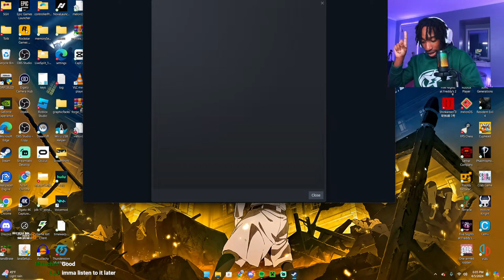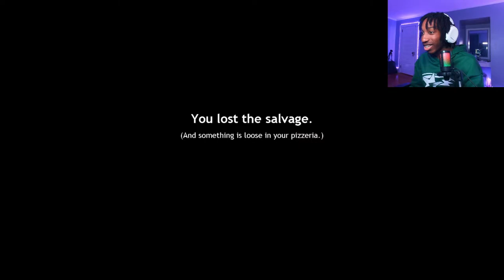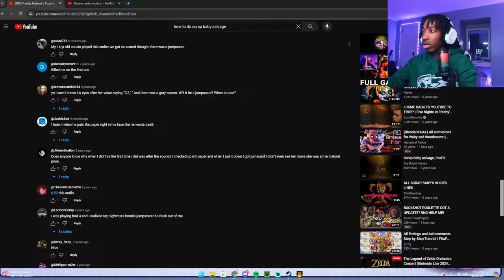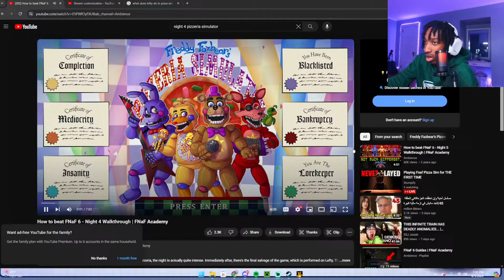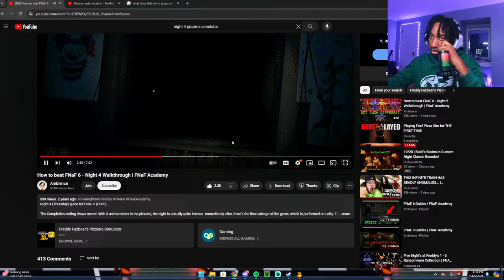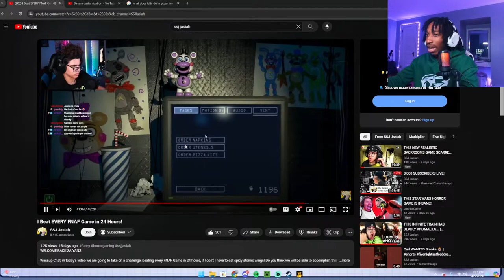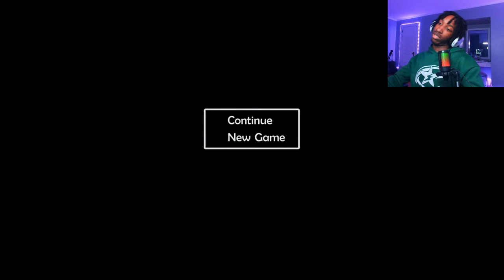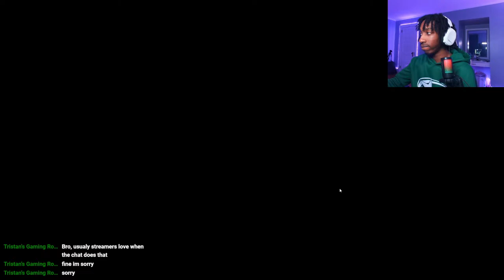Playing Fnaf Pizza Sim for THE FIRST TIME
In this Live stream I will be playing Fnaf 6 for the first time
- Remember to treat Each other as JESUS would and with all that said, have a good day!✝️

RECOMMENDATIONS⬇️🙌
Im Being STALKED By A Crazy Fan...